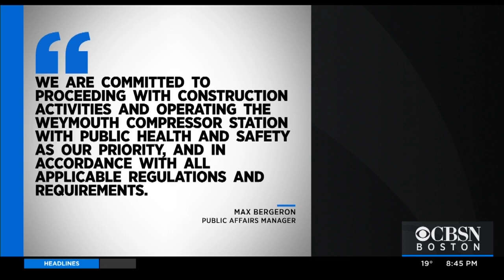Weymouth Gas Compressor Station Battle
A group of residents on the South Shore is suing to stop the gas compressor station project in Weymouth. Alice Arena, Executive Director of the Fore River Residents Against the Compressor Station, joined Liam Martin on CBSN Boston.